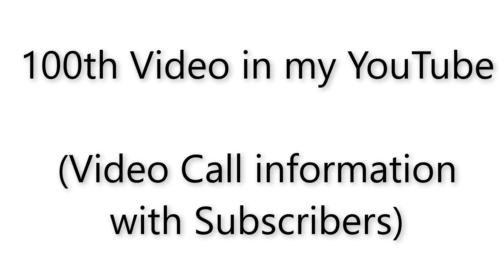100th Video in our YouTube Channel! Thank you everyone USA Tamil Vlog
Hello Everyone!
You are very welcome to my Vlog!

We never knew it or thought about we will be uploading our 100th Video on our YouTube Channel today within 4 months of Time. We just started and we are going strong now with all your support and encouragement! Keep sending your support and wishes and we will do our best to add more fun and exciting videos in the future! Thank you everyone for your support!

As explained in the video, If you wish to participate in the Video call, please send an email to . We will check the list and send the video call invitation to all who responded in the email. Looking forward to meeting you all!

Date: 14th February (Sunday)
Time: 9:00AM to 9:30AM (CST-USA Time) - 8:30PM to 9:30PM (IST-India Time)

I am also on Facebook and Instagram to connect to you all, Click on the links below and follow me,